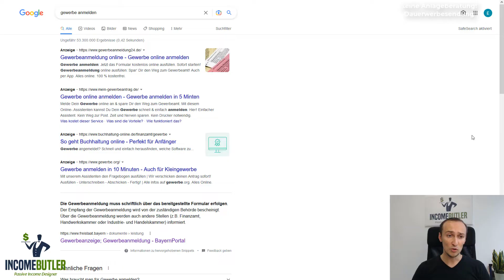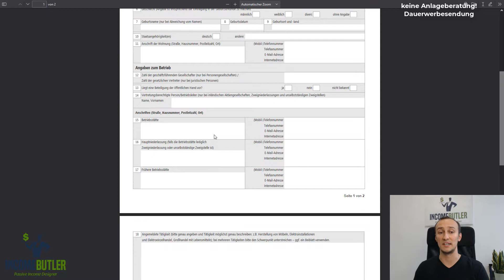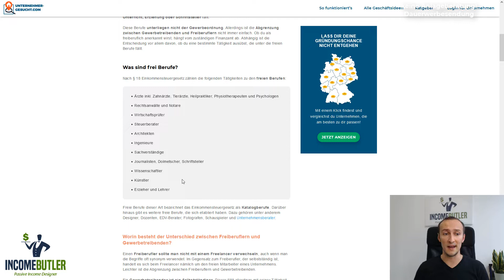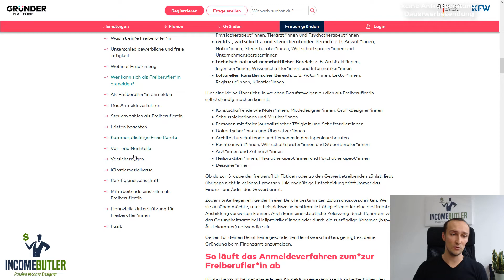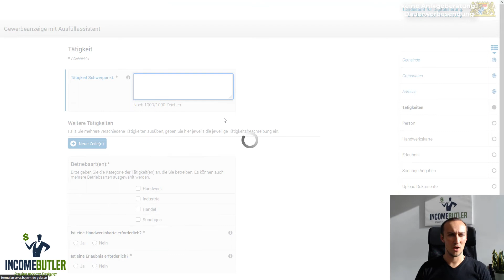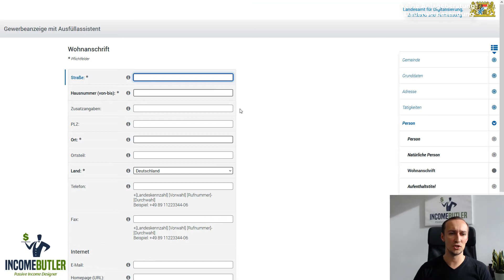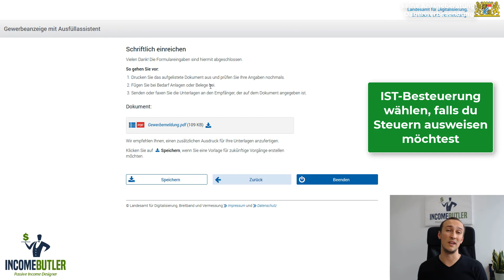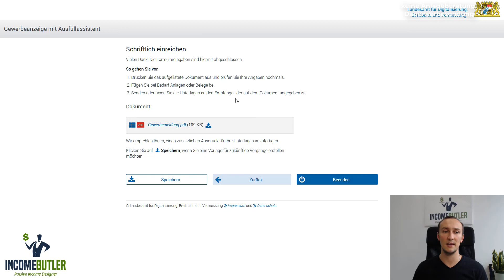Gewerbe anmelden. So kannst du ein Kleingewerbe richtig anmelden. Mit Beispieltext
Du kannst den Beispieltext verwenden oder so anpassen, wie du es brauchst, falls du ein anderes Gewerbe anmelden möchtest, bzw. mit anderen Tätigkeiten.